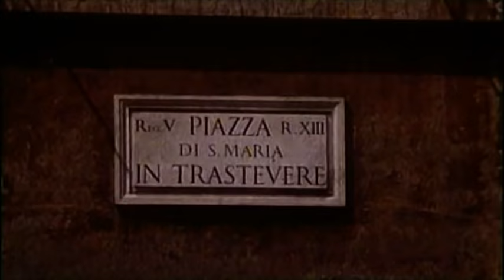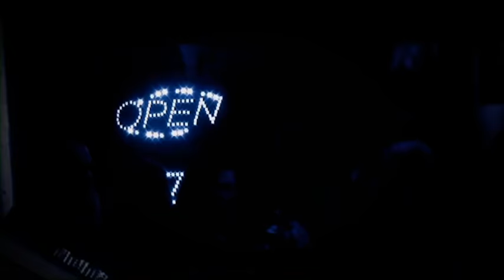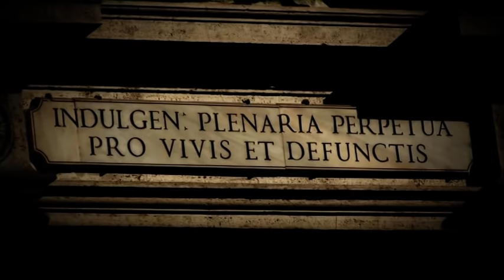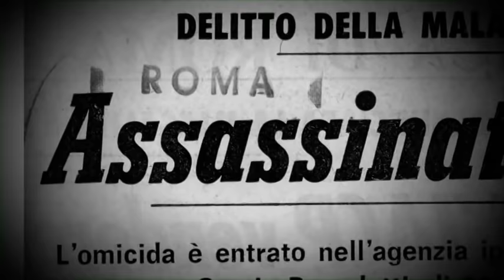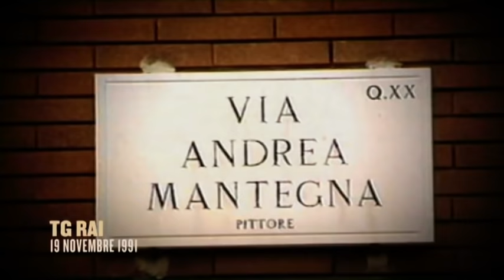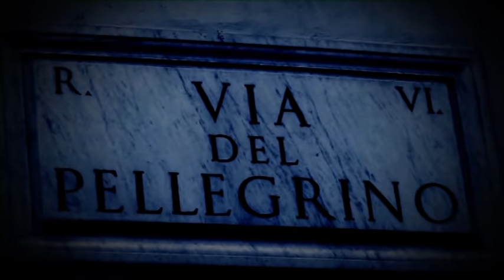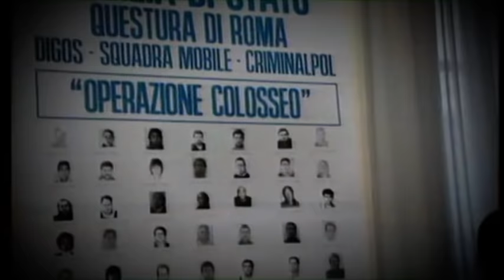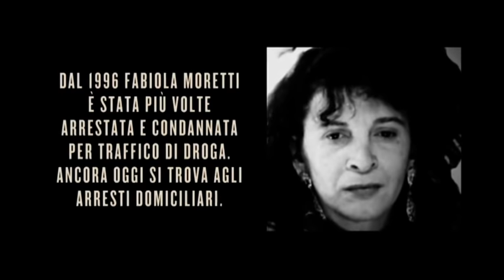VIDEO ESCLUSIVO DA NON PERDERE!!! La Banda della Magliana - La vera storia - DVD2 - EP2 La Caduta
La storia dell'organizzazione, fatta anche di legami mai del tutto chiariti con politica e apparati istituzionali statali, la vide coinvolta in alcune vicende quali l'omicidio del giornalista Mino Pecorelli, il caso Moro, i depistaggi nella strage di Bologna, i rapporti con l'organizzazione Gladio e con l'omicidio del banchiere Roberto Calvi, fino alla sparizione di Emanuela Orlandi e di Mirella Gregori e all'attentato a Giovanni Paolo II.

Se ti è piaciuto il video metti un like e